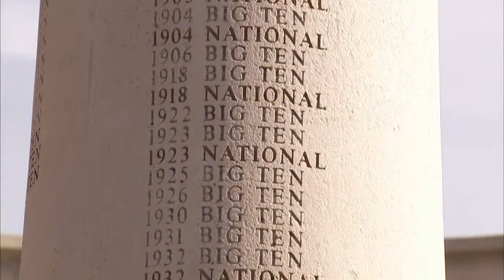Big Ten Elite 1997 Michigan Footbal